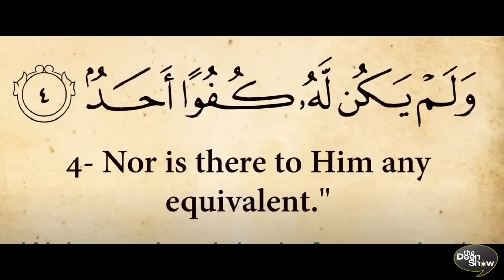IF ANDREW TATE ACCEPTED ISLAM (THIS MUST HAVE HAPPENED)